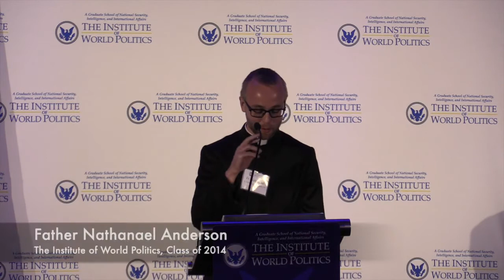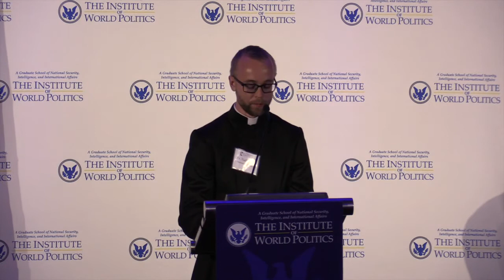Invocation by Fr. Nathanael Anderson ('14) at IWP's 30th (+1!) Anniversary Gala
Fr. Nathanael Anderson ('14) gave the invocation at IWP's 30th (+1!) Anniversary Gala on October 27, 2021 at the Mayflower Hotel.